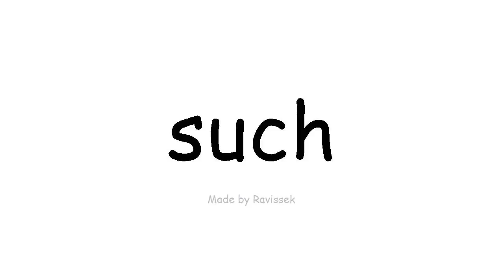ಇಂಗ್ಲೀಷ್ ತಿಳಿಯಿರಿ ಇಂತಹ